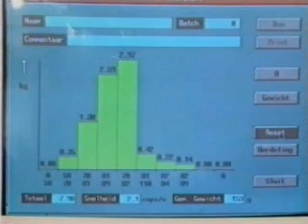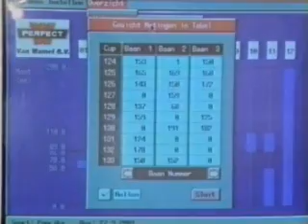Fruittek semi-auto pepper picking & loading system & high speed sorting system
Streamlined semi-auto pepper picking system with automatic loading and high speed industry leading sorting technology